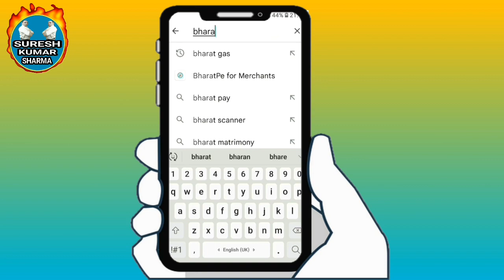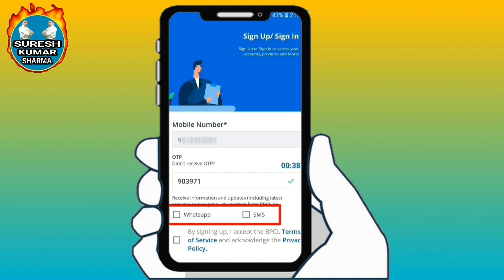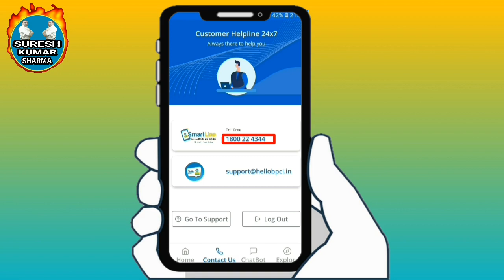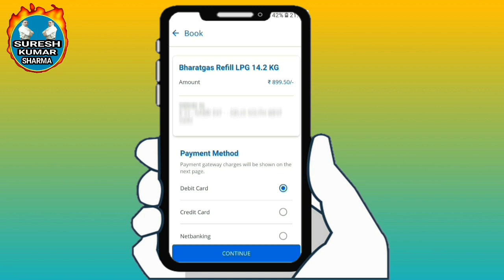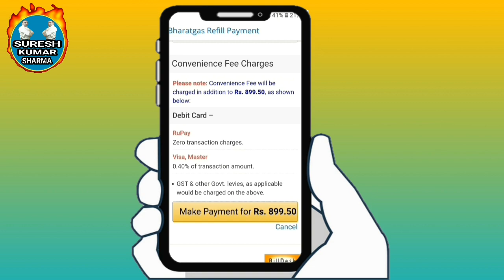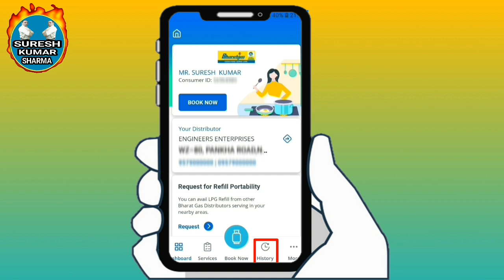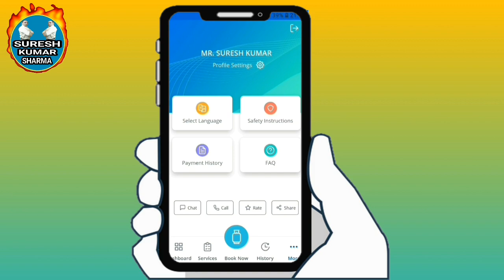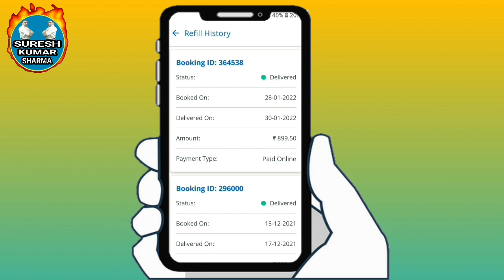How to book lpg gas online | bharat lpg gas cylinder booking online | Hello BPCL book lpg cylinder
How to book LPG cylinder online has been explained in this video.In this video a new way of booking Bharat Gas Cylinder has been told.By booking a gas cylinder,you can also check booking history along with payment history.How to check delivery status by booking gas cylinder from mobile,watch the video for complete information.

How to book bharat lpg gas cylinder online

Hello bpcl app login kaise kare

रसोई गैस सिलेंडर आनलाईन कैसे बुकिंग कैसे करते हैं इस विडियो में बताया गया है । इस विडियो में भारत गैस सिलेंडर बुकिंग का नया तरीका बताया गया है । गैस सिलेंडर बुक करके आप पैमेंट हिस्ट्री के साथ बुकिंग हिस्ट्री भी चैक कर सकते हैं । मोबाइल से गैस सिलेंडर बुकिंग करके डिलीवरी का स्टेटस कैसे चैक करते हैं पूरी जानकारी के लिए विडियो देखें ।